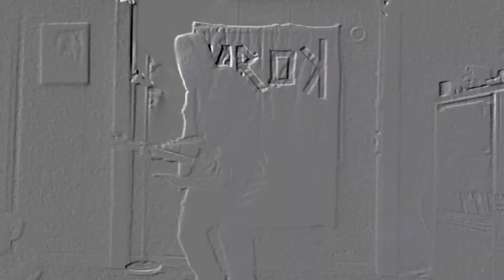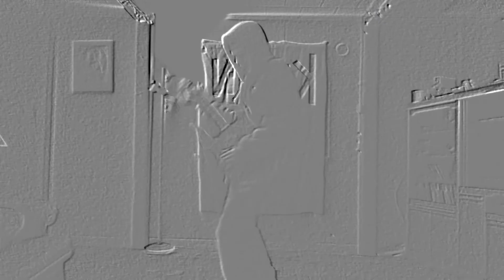Korn Coming Undone music video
Homemade music video